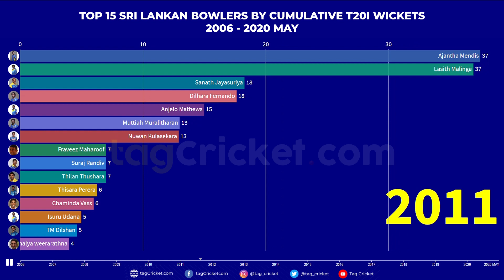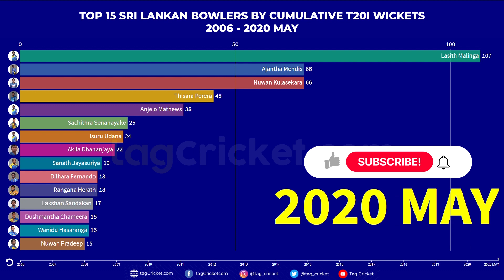Top 15 Sri Lankan Bowlers by Cumulative T20I Wickets | T20I හොදම පන්දුයවන්නන් 15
🔰 Stay Safe & Keep Tagging with Cricket ❤️